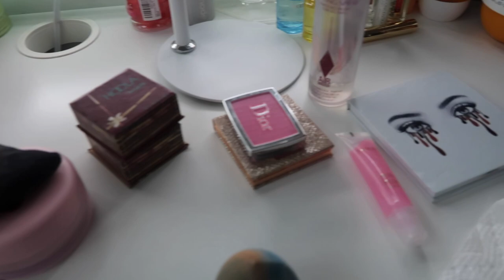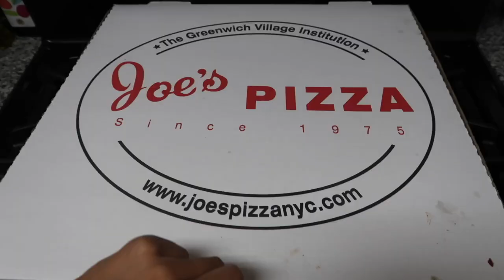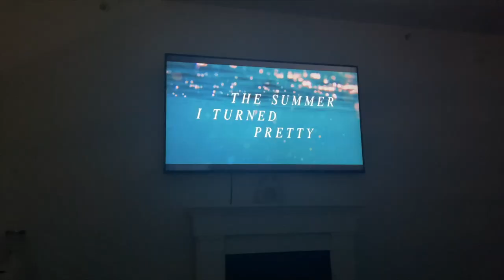NYC WEEKEND IN MY LIFE: pilates, new haircut, furniture shopping, date night & pr unboxing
Welcome to a NYC Weekend in my Life✨ I started off the weekend sharing a pr unboxing, so grateful! I then got ready and took you along with me to friday night pilates🧘🏽‍♀️ The next morning I finally got a haircut and walked through central park. We then went furniture shopping and ate on the rooftop. Later that day, we had a date night at Cucina Alba which was delicious!🍝  I shared a few new products I have been loving and a little bts of shooting content. We then went to home depot and spent the night watching the summer I turned pretty. Hope you enjoy!
All products are linked down below :)

clean skin
living proof dry volume

∙Princess Polly
Code: Siera20 or 20Siera
∙Caraway Home -
∙Brooklinen -
Code: SieraAlexis
∙Evry Jewels -
Code: YOUTUBE30

About me→
My name is Siera Alexis and I live in NYC🤍 I love to vlog my weekends, trips, and give beauty/fashion tips. Hope you enjoy xx